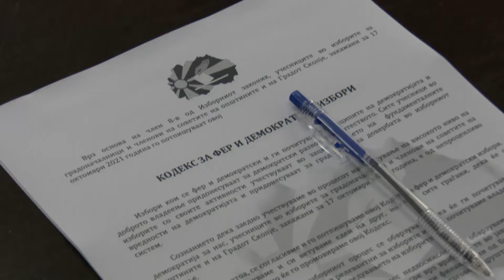Без присуство на еден од кандидатите за градоначалници се потпиша кодексот за фер избори во Штип